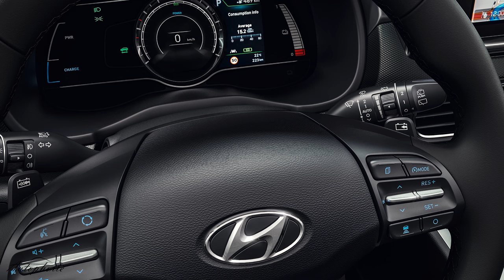🔋 2018 Hyundai Kona ELEKTRO: Kurz und Kompakt alles Wichtige elektrischen B-SUV [4K] - Autophorie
Kurze Info zum Hyundai Kona Elektro, dem wohl ersten elektrischen B-SUV, welches in zwei Leistungsstufen kommen wird.